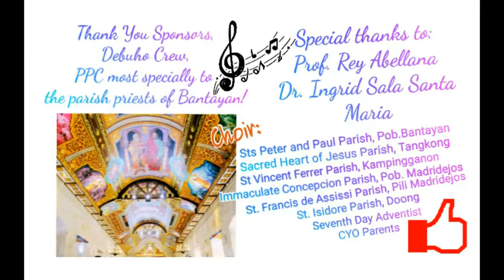I Love Cebu - performed by CYO and Bantayan Island Grand Choir [Dibuho Kisame Unveiling]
/FAITH AND ARTS: A Classic Gift/
Sts. Peter and Paul Parish in coordination with the Classic Youth Orchestra headed by Professor Rey Abellana and Dr. Ingrid Sala Santa Maria organized an outreach concert for Bantayanon during the Unveiling of the Dibuho sa Kisame of Bantayan Island mother church, Saints Peter and Paul Parish, Bantayan. Held on the 29th day of June, 2019, the island's town fiesta.

It was participated in by the different choirs from six out of seven parishes in the island. They were choirs from:
🎶St. Isidore Parish Choir - Doong, Bantayan
🎶Immaculate Concepcion Parish Choir - Pob., Madridejos
🎶St. Francis de Assissi Parish Choir - Pili, Madridejos
🎶St. Vincent Ferrer Parish Choir - Kampingganon, Bantayan,Cebu
🎶Sacred Heart of Jesus Parish Choir-Tangkong, Bantayan
🎶Sts. Peter and Paul Parish Choir - Pob., Bantayan

It was also joined by the special group from:
🎶Classic Youth Orchestra Parents Choir
🎶Seventh Day Adventist Choir

Dancer: Sts. Peter and Paul Parish Youth

Conductor: Professor Rey Abellana

Our grateful appreciation to the effort of Professor Rey Abellana and Dr. Ingrid Sala Santa Maria for sharing the gift of a classic music that would leave a beautiful mark to the heart of every Bantayanon.